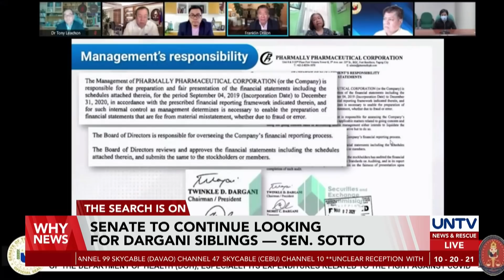Senate to continue looking for Dargani siblings — Sen. Sotto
The Senate will continue to look for the Dargani siblings after the Senate sergeant-at-arms revealed that the two Pharmally executives cannot be located.